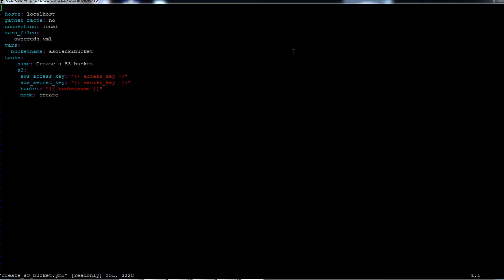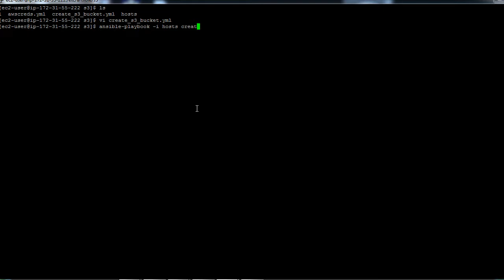AWS Using Ansible (S3)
Create a S3 bucket using Ansible S3 Cloud Module